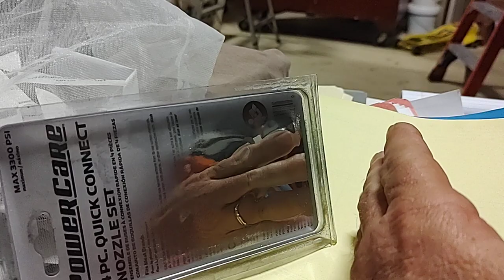Revell Spray Chrome Paint incredible results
This is 3 medium wet on wet coats on a scrap piece of plastic very impressed with the results we'll see how it holds up after it dries for a week